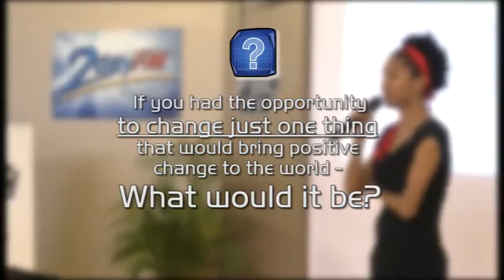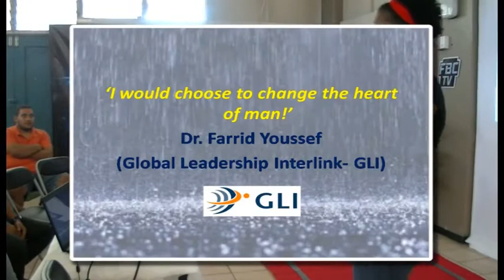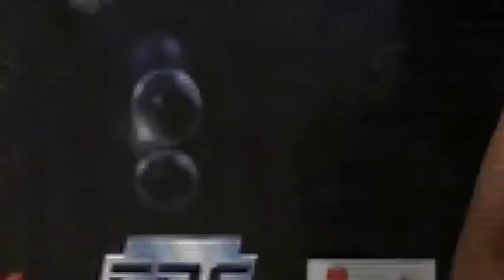The RAIN Project with Elena EP 2 part 3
Thursday at 6.30pm on FBC TV. Produced and directed by Fabian Randerath. Presented by Elena Baravilala.